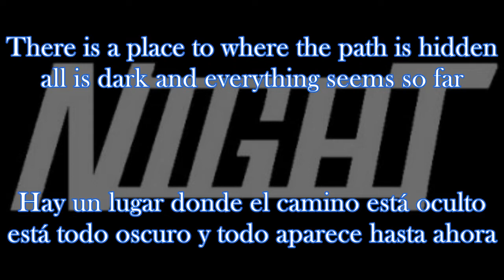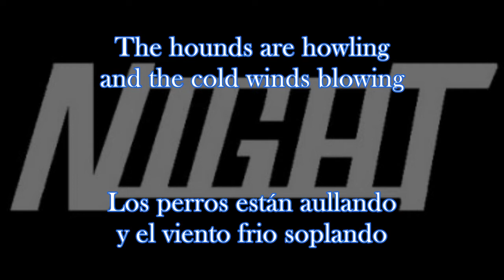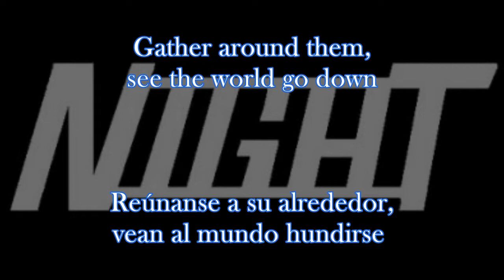Night Waiting For The Time Sub Español Inglés